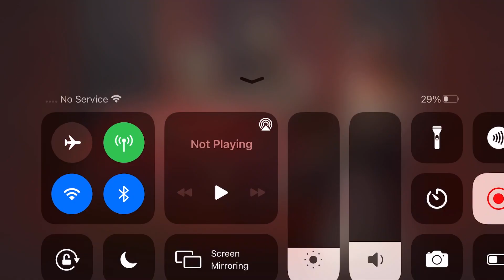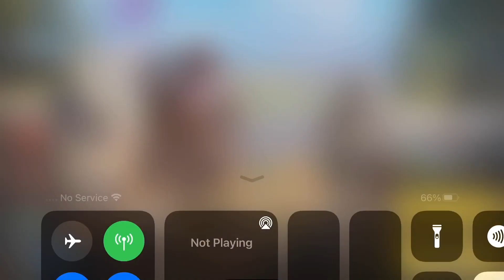Call of duty but its a long video